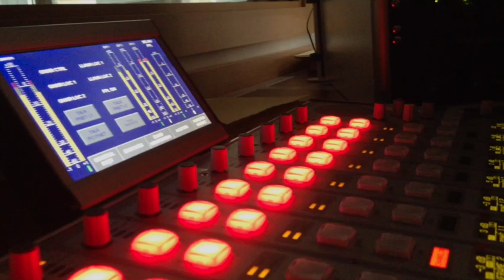Ricardo Cañete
Este vídeo es sobre Ricardo Cañete, gestor estrella de Bestinver Bolsa. La entrevista completa en Capital Radio en podcast